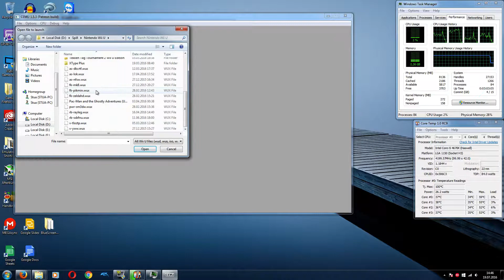Zelda Wind Waker HD - WiiU - CEMU 1.5.3 - 3/...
8GB Ram